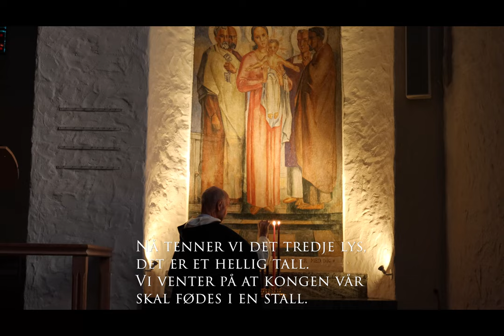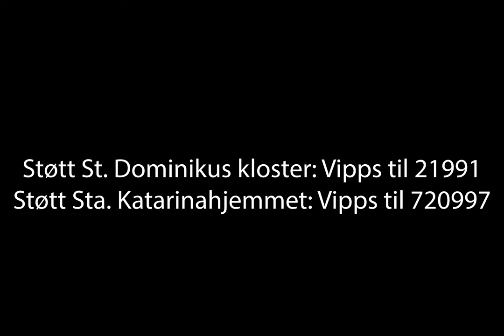Tredje søndag i advent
P. Arne Fjeld ved St. Dominikus kloster tenner lys og leser adventsvers tredje søndag i advent.

«Nå tenner vi det tredje lys,
det er et hellig tall.
Vi venter på at kongen vår
skal fødes i en stall.»

Musikk: Vegar Sandholt